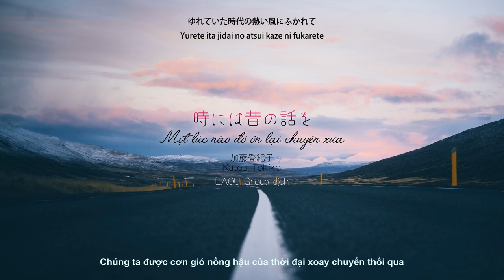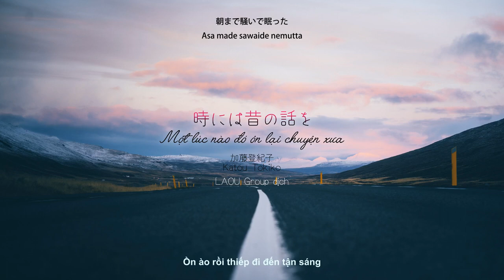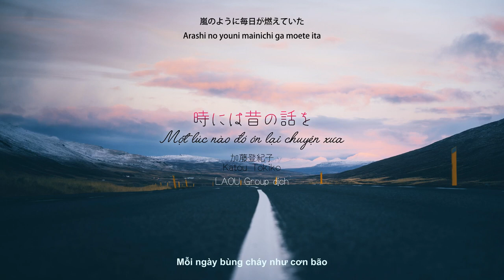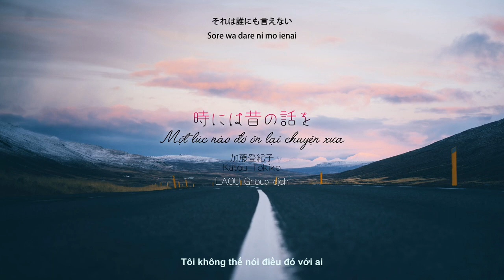[Vietsub] Toki ni wa Mukashi no Hanashi wo【時には昔の話を】 - 加藤登紀子 (Katou Tokiko)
時には昔の話を
(Toki ni wa Mukashi no Hanashi wo)
Một lúc nào đó ôn lại chuyện xưa
加藤登紀子
Katou Tokiko

Album: Sakuranbo No Minoru Koro
Năm: 1992

______________Vietsub bởi LAOU GROUP______________